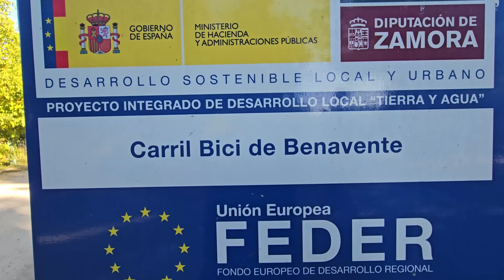Recorriendo Benavente en bicicleta en la semana de la movilidad